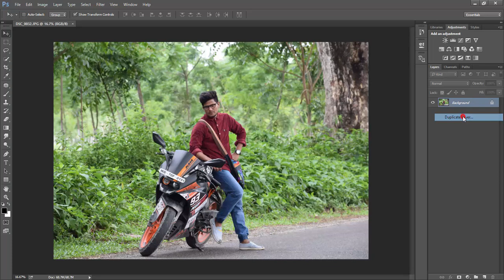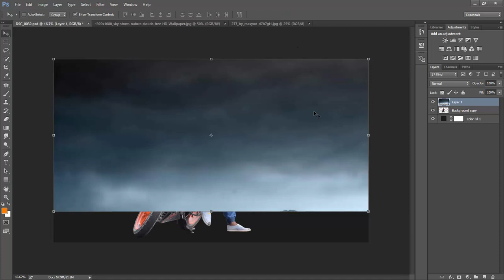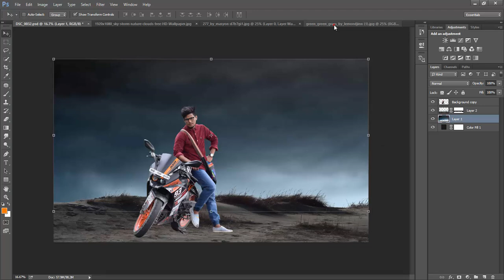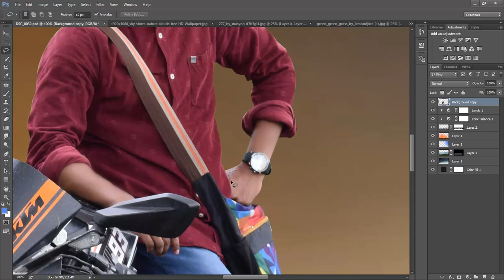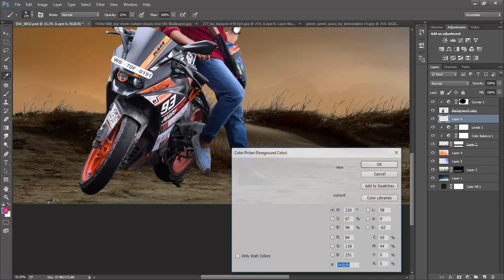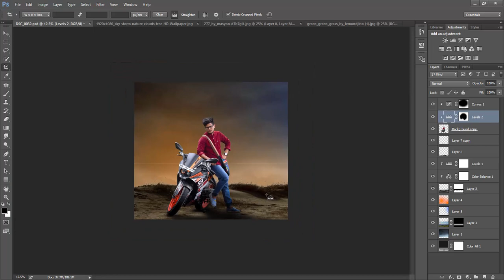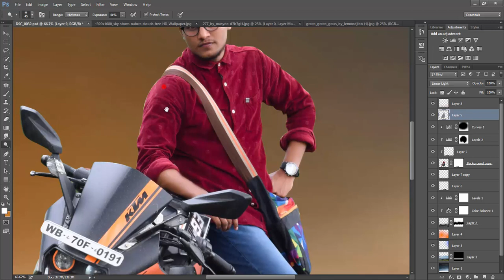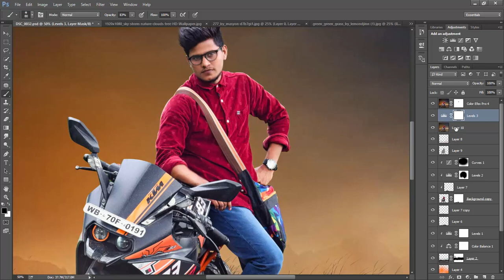BIKE MANIPULATION | KTM LOVER PHOTOSHOP MANIPULATION TUTORIAL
Hey Guys, Today I am going to teach you how to creat something like that.. saty conneted with me.

Mail
thesharmakrishna

Stock Credit
1. Sky
2. Grass
3. Ground
4. Brush